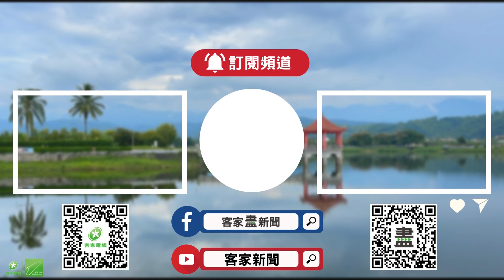中颱「小犬」逼近 氣象署上午11點半發布陸警【客家新聞20231003】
中颱「小犬」逐漸進逼，中央氣象署稍早，已發布海上陸上颱風警報，首波陸上警戒區域，包含屏東、花蓮、臺東及恆春半島，目前小犬颱風的動向如何，交給氣象主播吰誌。